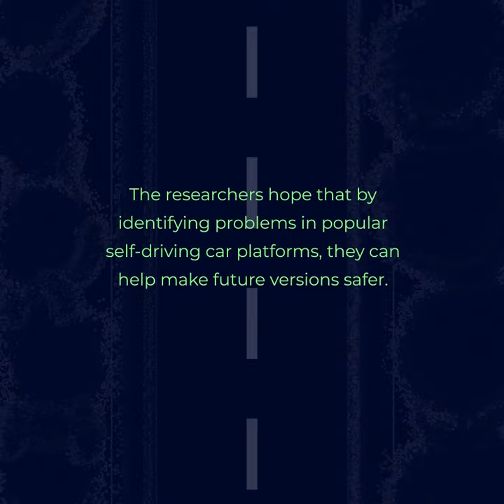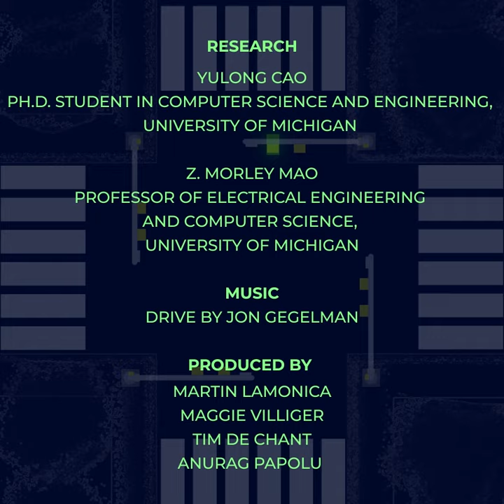How to fool a self-driving car’s AI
Nothing is more important to an autonomous vehicle than sensing what's happening around it.
Which is why Ph.D. student Yulong Cao and professor Z. Morley Mao at University of Michigan are finding ways to trick self-driving car AIs into making mistakes. They hope that identifying mistakes now will help in the development of foolproof systems in the future.

This video illustrates two methods that the researchers devised to trick the car’s AI into stopping even when there is no obstacle. They did this by beaming a fake signal that simulates an object in front of the car, causing it to stop moving.
You can read the full article on The Conversation US website-